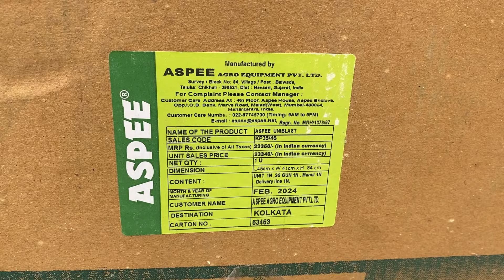আজকে আমরা একটি ইঞ্জিন চালিত স্প্রে মেশিন কিনলাম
Hi
Myself Wasim
You watching "WASIM VLOGS"
I hope you enjoyed this video.
Hit likes.